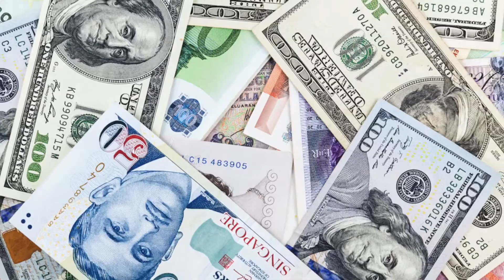BCIE en Panamá